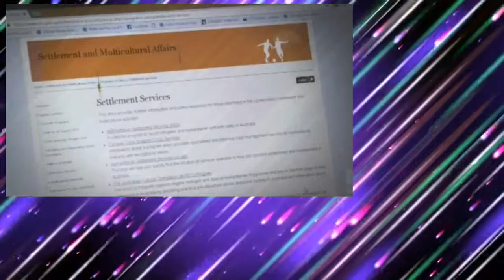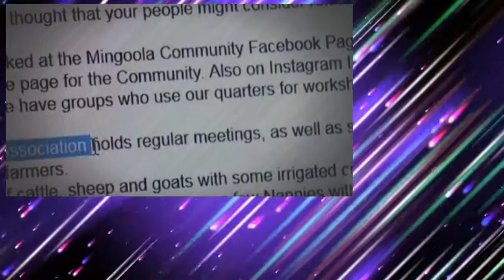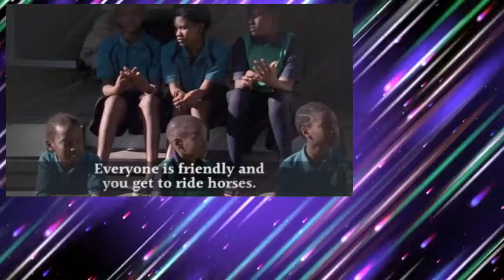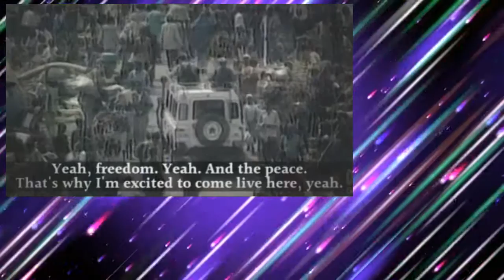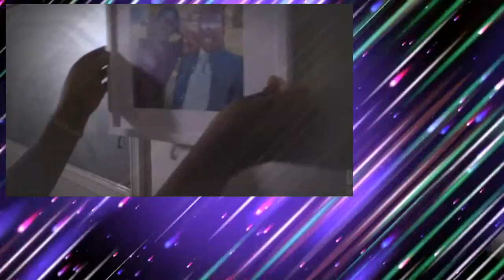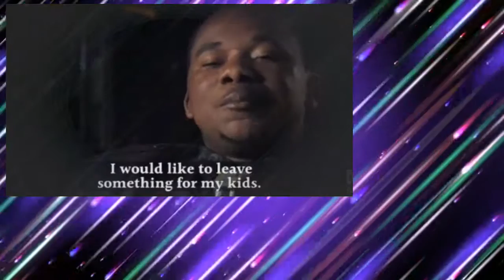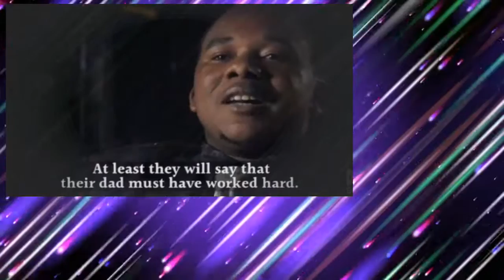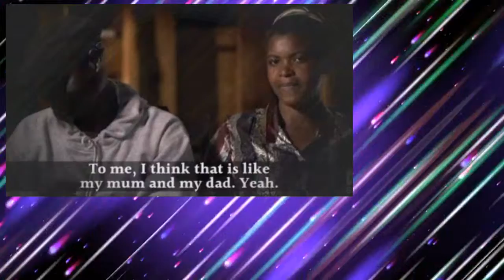Australian Story 2016 Episode 40 A Field Of Dreams mkv mp4